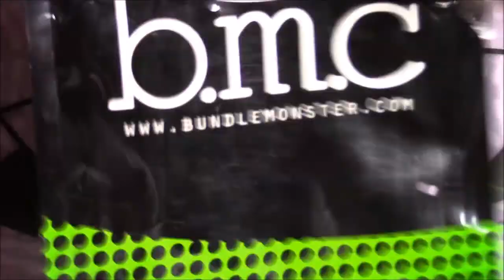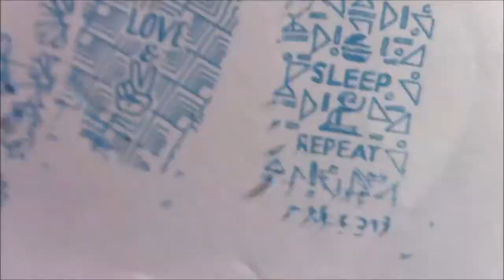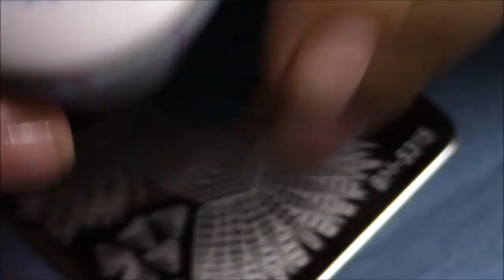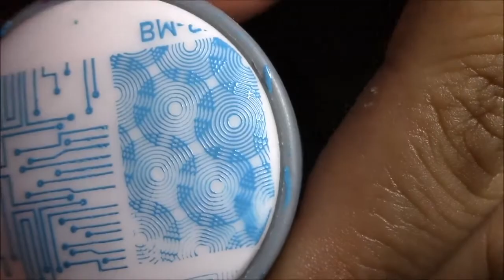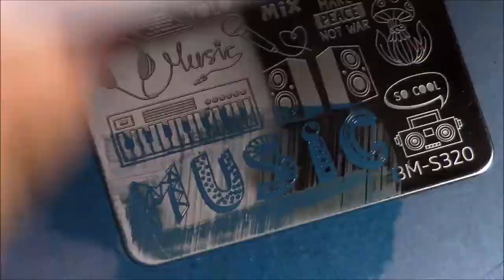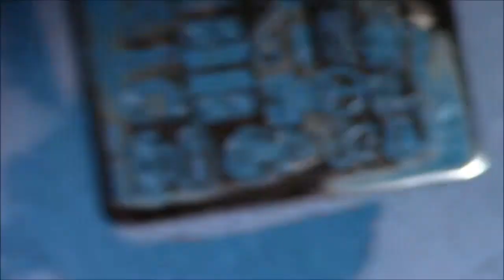REVIEW MUSIK CITY COLLECTION BY BUNDLE MONSTER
10pc Musik City Nail Art Manicure Stamping Plates Collection